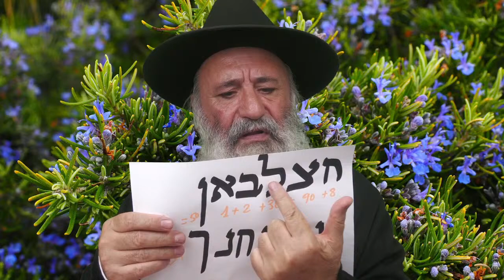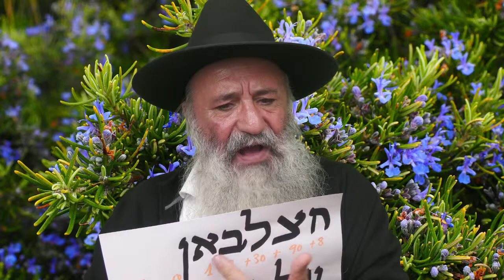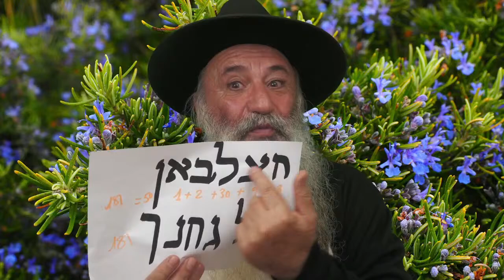Les 52 bienfaits médicinaux du Romarin - La Merveille du créateur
Vous pouvez ou dédicacer la vidéo du matin ou un long cours du soir en nous contactant sur WhatsApp